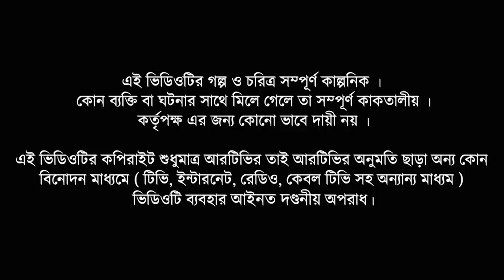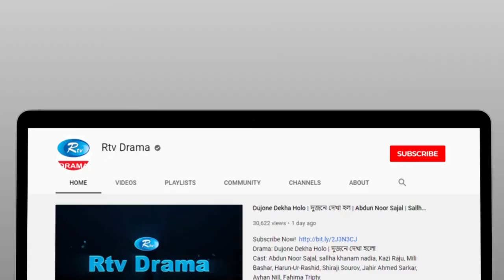Juju | জুজু | Bangla Horror Natok | Rtv Natok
Juju | জুজু | Bangla Horror Natok